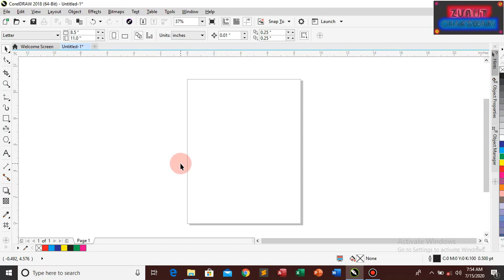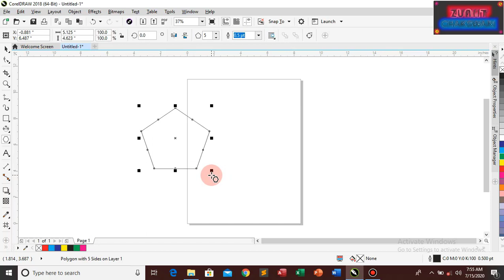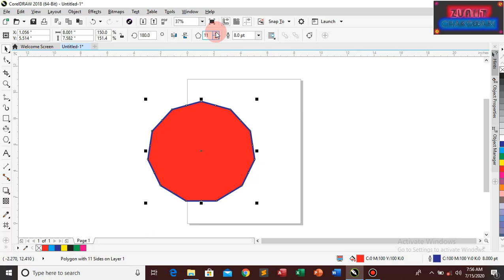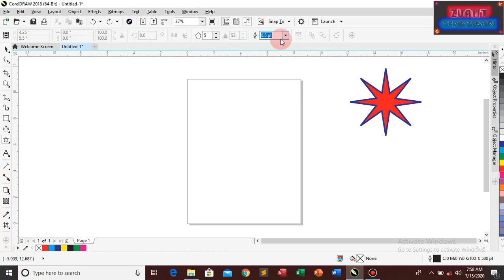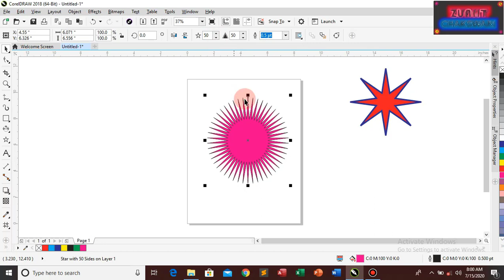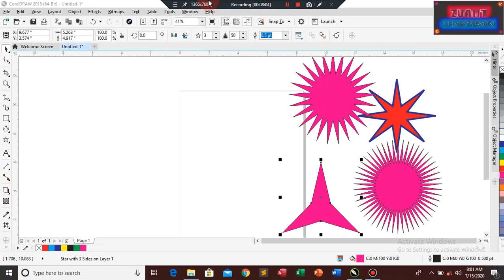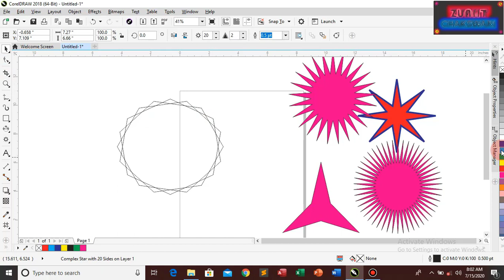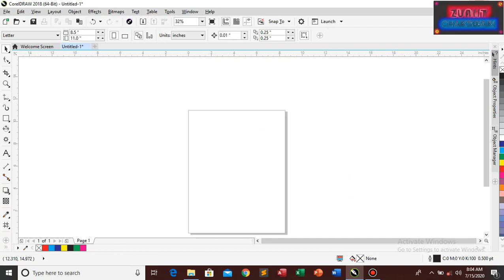How to Learn About Coral Draw X8 Polygon, Star, Complex Star Tool Part-17 by Zain Ul Abideen IIT